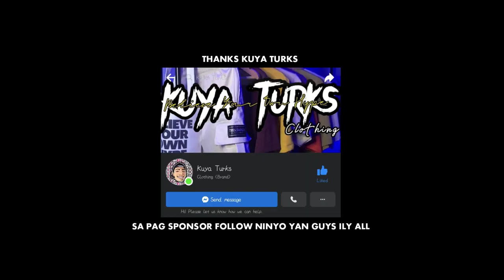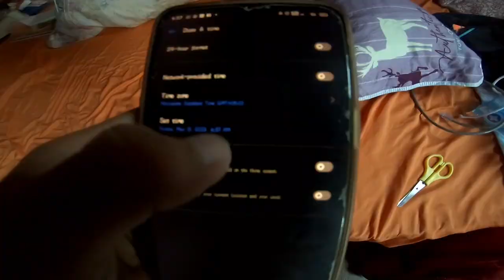EXPLORING SENIOR HIGH SCHOOL (GOPRO RIDING BMX)